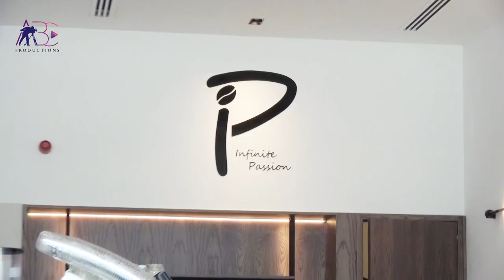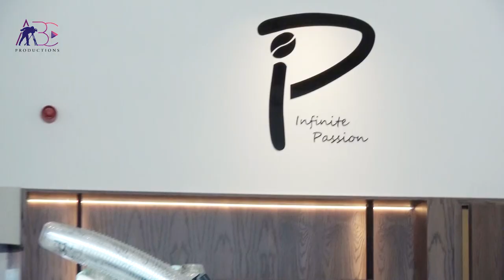Infinite Passion Coffee